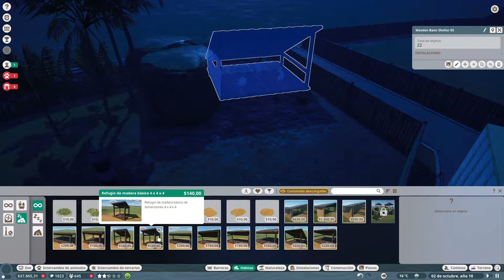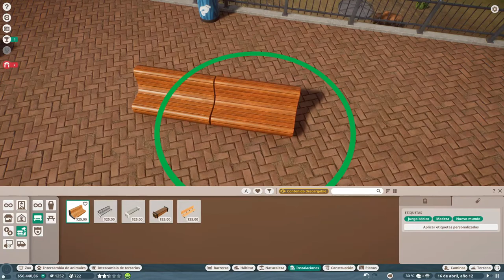#06 Ahora los visitantes tienen MEJORES VISTAS - PLANET ZOO - MODO DESAFÍO - GAMEPLAY ESPAÑOL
Vamos a seguir un poco más con la decoración de la entrada al zoo y también vamos a ponerle a los visitantes mejores vistas de los animales.

Crea un mundo de vida salvaje en Planet Zoo. De los desarrolladores de Planet Coaster y Zoo Tycoon, llega el simulador de zoológicos definitivo, con auténticos animales vivos que observan, sienten y exploran el mundo que tú generes a su alrededor. Vive una campaña por todo el mundo o deja volar tu imaginación con la libertad del modo Creación. Crea hábitats únicos y paisajes descomunales, toma decisiones importantes e influyentes, y cría tus animales durante la construcción y gestión de los zoológicos más salvajes del mundo.